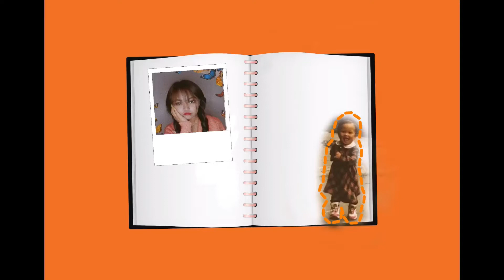HAPPY BIRTHDAY BAJEY🥺🥳❤️ || my Grandpa turns 83!!!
Hii, my YT fam❤️
Yo vdo chai hamro lagi ekdam bhanda pani ekdam khash ho. yo day chai malai Hajur haru sanga share garna man lagey ko huna ley banako 🤗 yespali chai vdo halka late vayo testo lagi I’m really sorry for that. next time Hajur haru ko lagi kei new vdo liyera aaune xu 🤞🤗